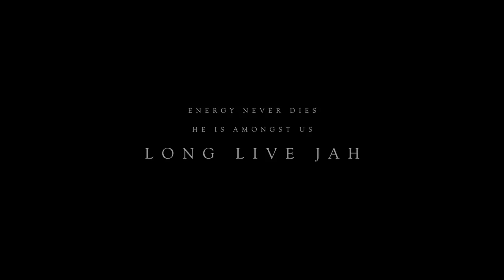XXXTENTACION - MOONLIGHT (10 HOURS)